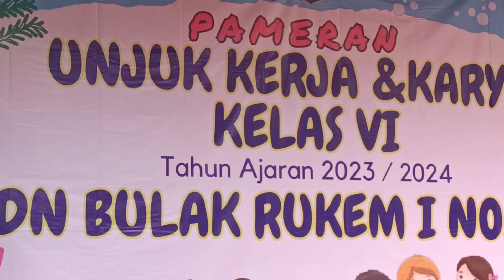Sambutan Bapak Anang Wahyudi Lurah Bulak Saat Pemeran Unjuk Kerja & Karya Siswa Kelas 6 SDN Bursa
Sambutan Bapak Anang Wahyudi Lurah Bulak Saat Pemeran Unjuk Kerja & Karya Siswa Kelas 6 SDN Bulak Rukem 1 Surabaya